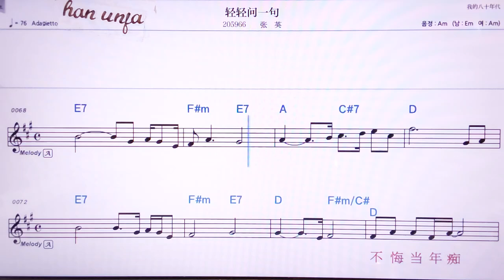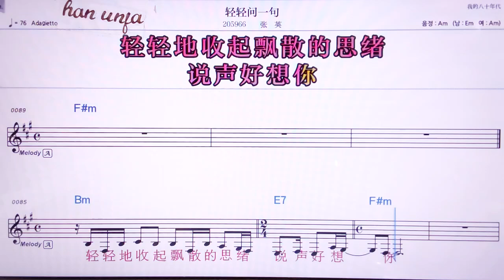칭칭원이쮜/짱잉 👍MR,노래방, 악보, 코드,Karaoke With Sheet Music